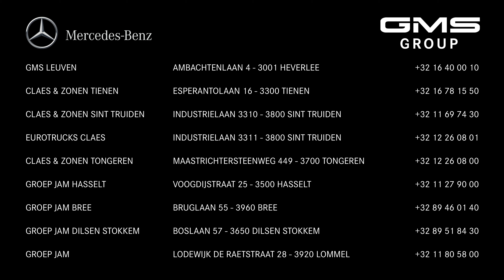Time for a break - Actie C-Klasse Break Plug-in Hybride!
🆕Topdeal bij Claes & Zonen: C-Klasse 300 de Break Plug-in Hybride

Meteen uit stock leverbare benzine- en dieselhybrides met een koffer vol voordelen. Beschikbaar in verschillende kleuren en rijkelijk uitgerust. Allemaal Sport Editions met €14.639 voordeel!